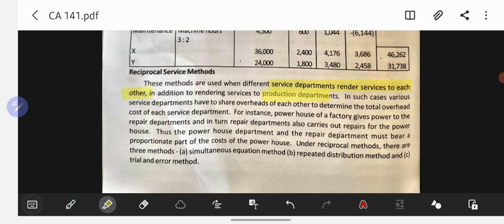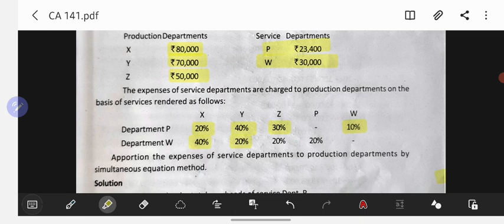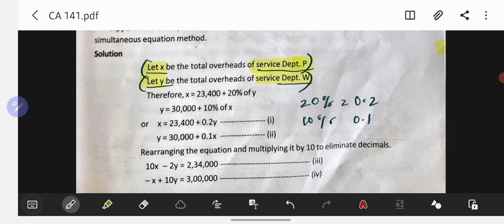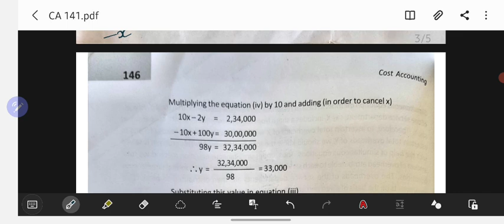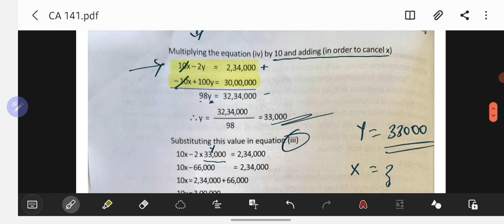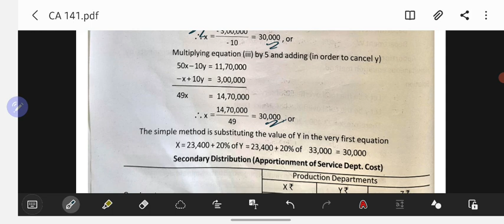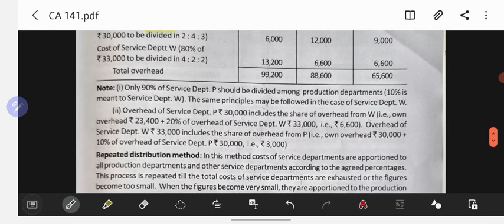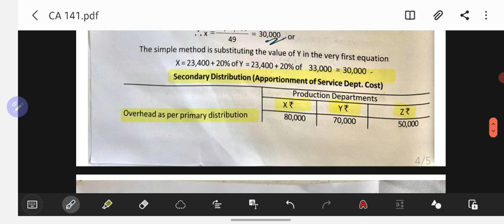Reciprocal Method - Simultaneous Equation Method)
Cost Accounting_ Reciprocal Method - Simultaneous Equation Method)